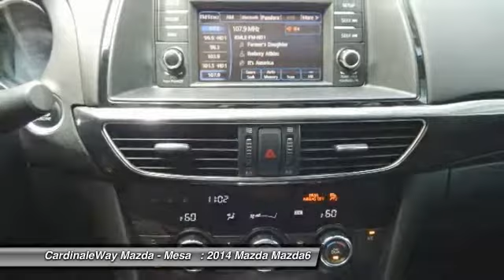2014 Mazda Mazda6 Mesa AZ P5385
6343 E. Test Drive

Take a ride down easy street. Come on over to the sunny side of the street. Creampuff! This attractive 2014 Mazda Mazda6 is not going to disappoint. There you have it, short and sweet! It s the combination of advanced design and precision engineering that makes the Mazda6 fun to drive and more than just a pretty face. Stop by CardinaleWay Mazda Mesa today! Vehicle price and availability are subject to change without notice.